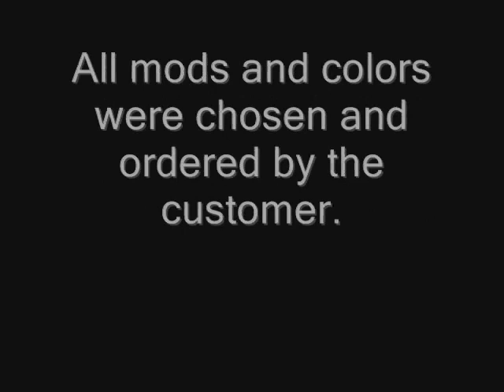Custom black and silver Zelda NES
For a customer